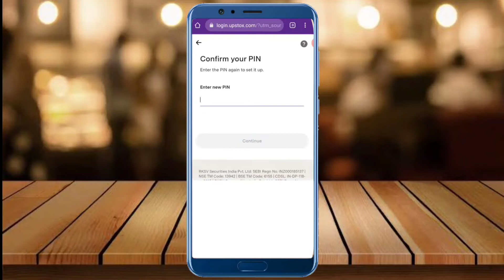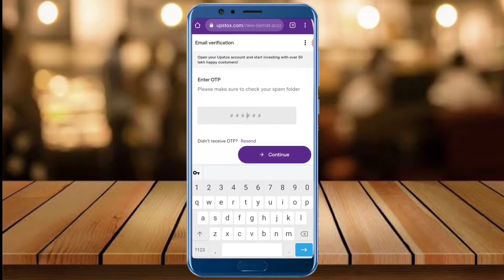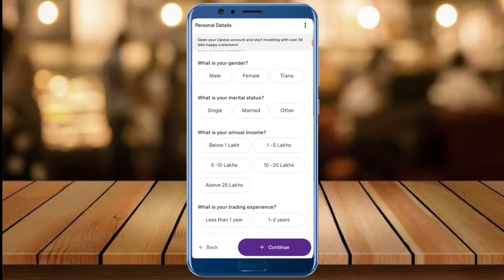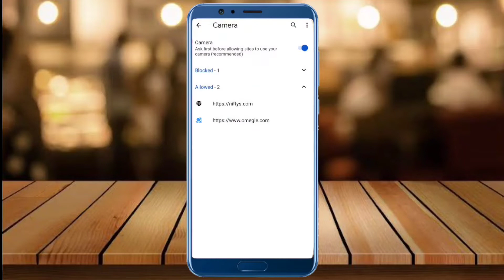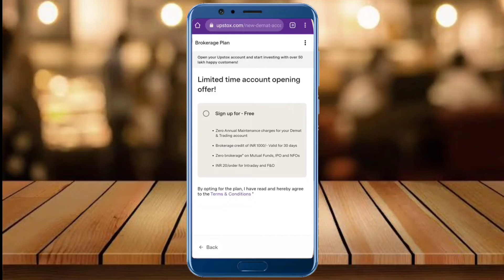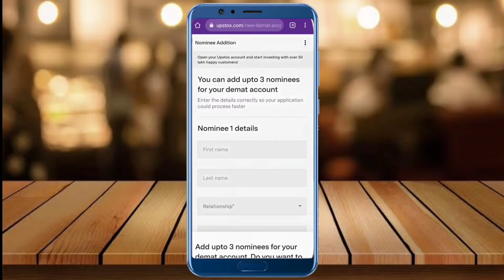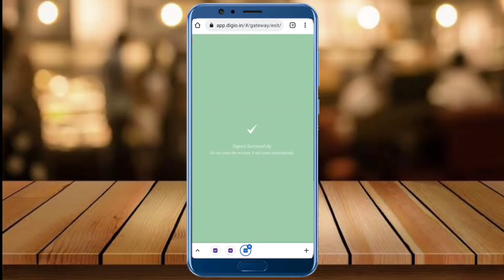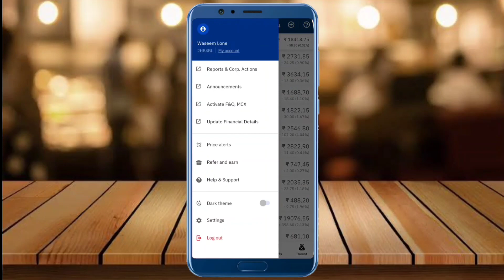New Refer And Earn Apps 2021 | Best Refer Earning App In 2021 | instant withdrawal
1 This lottery website is international but specially made for India